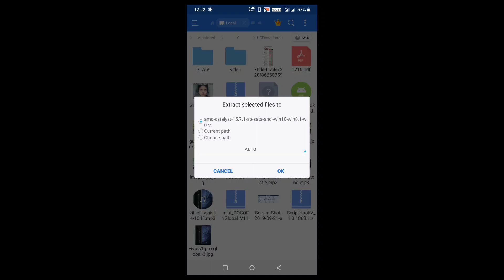GTA 5 മൊബൈലിൽ കളിക്കാം.. (How to download GTA 5 in Mobile) (മലയാളം)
This GTA V Fan Version Available Only 1 Mission and More Mission Coming in Future

Original GTA V Developer Rockstar Games
Fan-Made GTA V Developer R@USER Games

Minimum Requirements

2GB RAM
105MB DATA (Offline Game)

Note : This is Not Full Game

Developer: Rockstar North
Platform: PS4, Xbox One, PC, PS3, Xbox 360
Release Date: September 17, 2013
17+ Content Warning

The game is played from either a third-person or first-person perspective, and its world is navigated on foot or by vehicle. Players control the three lead protagonists throughout single-player and switch among them, both during and outside missions. The story is centred on the heist sequences, and many missions involve shooting and driving.